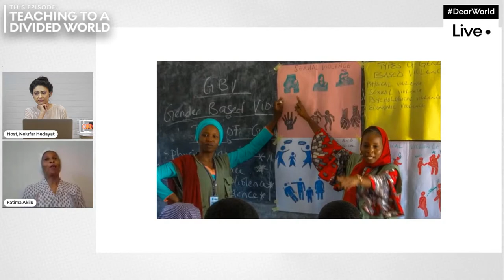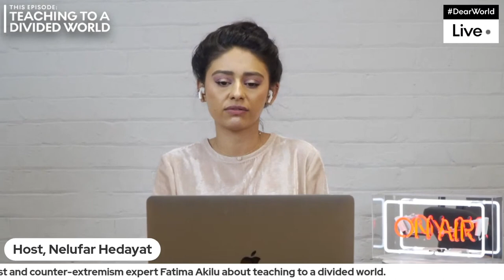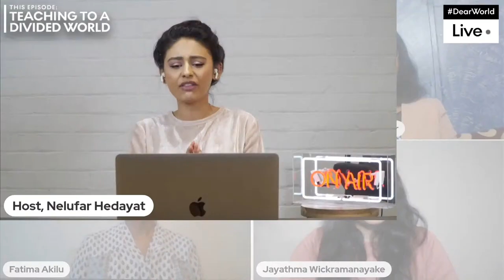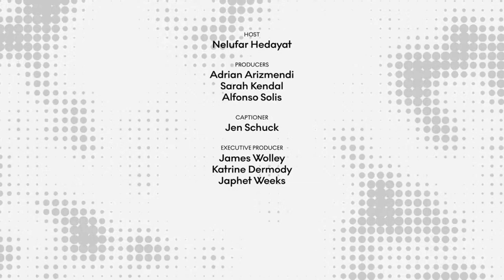Teaching to a Divided World | Dear World Live at SXSWEDU | Doha Debates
How can we work together — in and out of the classroom — to bridge divides?

U.N. Youth Envoy Jayathma Wickramanayake and psychologist and counter-extremism expert Fatima Akilu join us on this special episode of DearWorldLive at SXSWEDU to discuss teaching and learning in a polarized world.

This episode will also feature a special message from Former Prime Minister of Australia and Chair of the Board of the Global Partnership for Education, Julia Gillard.